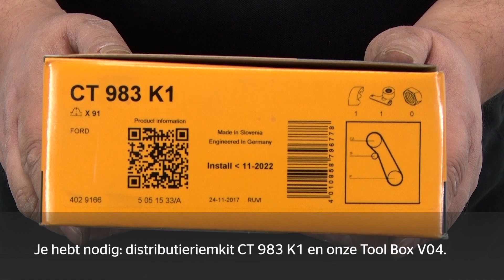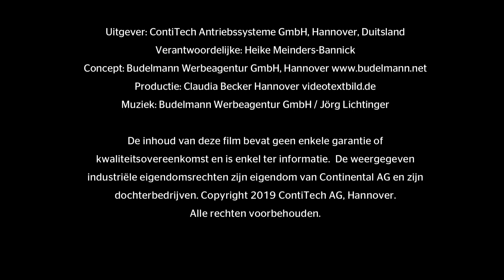[NL] Watch and Work - Ford Focus 1.8l 55kW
Of u nu een distributieriem of distributieketting vervangt, de videoweergave "Watch and Work" biedt praktische tips voor het correct vervangen van aandrijfcomponenten. Video's zijn gemakkelijk te begrijpen, kunnen op elk moment opnieuw worden afgespeeld en zijn altijd afgestemd op de vereisten van technici in autoreparatiewerkplaatsen.
Onderwerp van de video: Ford Focus 1.8l 55kW
Producten:  CT 983 K1, TOOL BOX V04